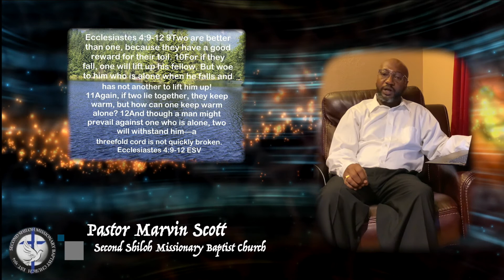Faith and Blue Video 1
We are proud to celebrate and be a part of the first Faith and Blue weekend.  The initiative believes that Faith and Blue Communities are stronger and safer when residents and law enforcement professionals can relate as ordinary people with shared values, hopes, and dreams. The partners who are a part of National Faith & Blue Weekend believe we can find ways to work together around our many commonalities instead of being divided by our differences.

We will share a video a day for the next few days, with messages from faith based leaders throughout the City of Sanford.  You will see that regardless of the denomination, the message is clear.  We are simply better together.

Thank you Action Church (Sanford), G3 Church , “Iglesia Misionera una Nueva Esperanza en Cristo Jesus”, Second Shiloh Missionary Baptist Church, Central Sanford , Masjid-Al-Hayy, Greater Providence Worship Center (TheLITChurch)